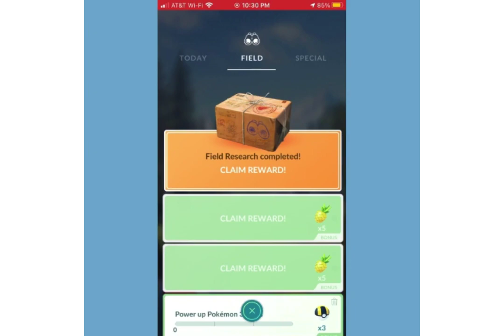Pokémon Go Research Breakthrough